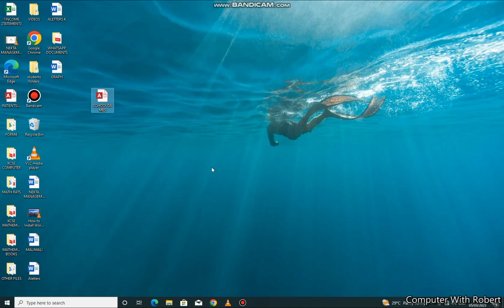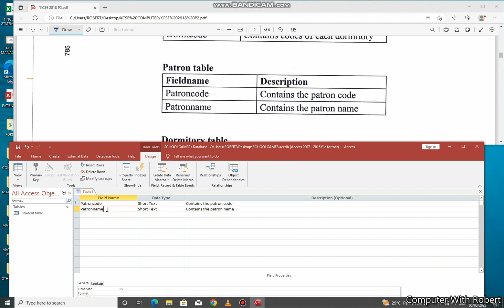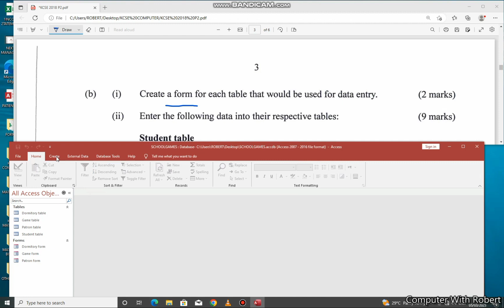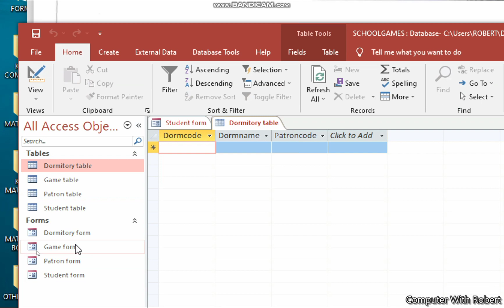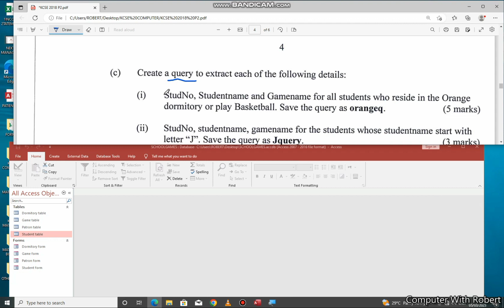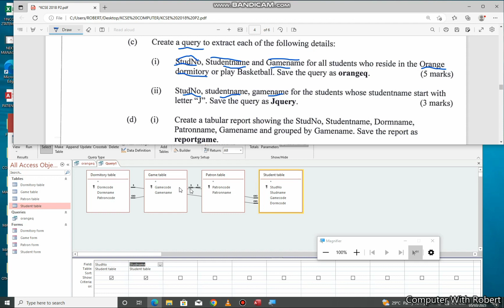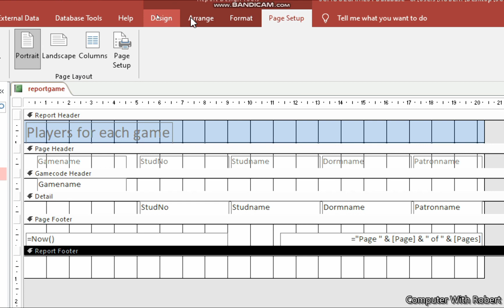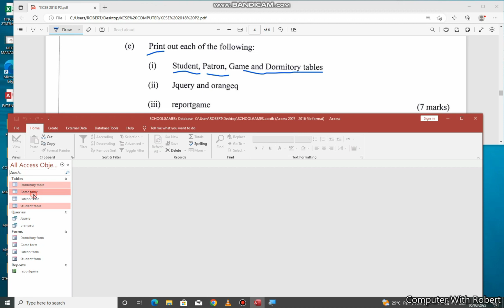Ms Access Database Practical Exam: Episode 17 | KCSE 2018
By watching till end, you will grasp ms access database concepts such as
How to create table, how to assign data types and primary key, how to create relationships between tables, how to calculate using queries, and reports